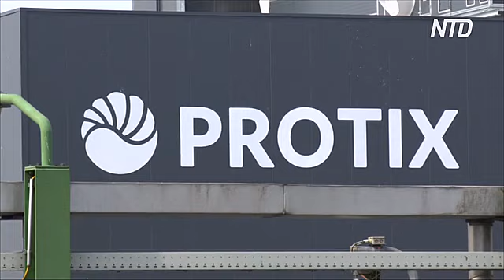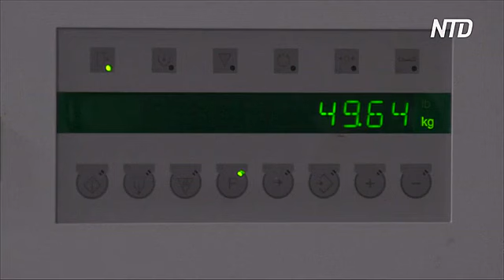Как выглядит крупнейшая в мире ферма по выращиванию насекомых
Крупнейшая в мире ферма по выращиванию насекомых открылась в Нидерландах. Церемонию посетил король страны.